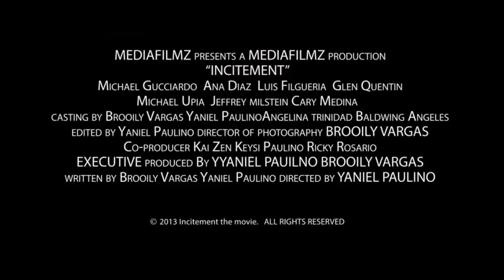TRAILER INCITEMENT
A society disconnected from morality, a society with no moral codes. This is the reality faced in the everyday life. But the truth goes beyond just a lack of morality, there is a far more obscure reality within this world. Forces beyond the plane of existence control the minds of many, most are controlled by evil entities, which take over the city.  In a world where the truth is hidden among the shadows only a handful of people know the truth. Its time for everyone to realize what's going on within their world.   After the GREAT WAR all nations became united under a one-world government.  Many had mixed feelings about this merger of nations. This lead to more war, the world was torn into two. Those who wanted a one world government and those who saw it as a way to enslave everyone.